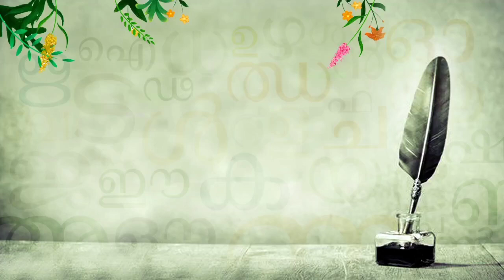കാവ്യോത്സവം | കവിതകളുടെ അവതരണം | ടി എൻ ഹരി | Palakkad District Public Library | T N Hari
പാലക്കാട് ജില്ലാ പബ്ലിക് ലൈബ്രറിയുടെ ആഭിമുഖ്യത്തിൽ സംഘടിപ്പിക്കുന്ന 'കാവ്യോത്സവം - കവിതകളുടെ അവതരണം' പരിപാടിയുടെ പതിനാറാം ദിനത്തിൽ (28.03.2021) ടി.എൻ.ഹരിയുടെ കവിത അവതരിപ്പിക്കുന്നു.

ലൈബ്രറിയുടെ ഫേസ്‌ബുക്ക് പേജിലൂടെ 2020 ഡിസംബർ 13 മുതൽ എല്ലാ ഞായറാഴ്ച്ചയും രാത്രി ഏഴ് മണി മുതലാണ് കാവ്യോത്സവം അരങ്ങേറുന്നത്.